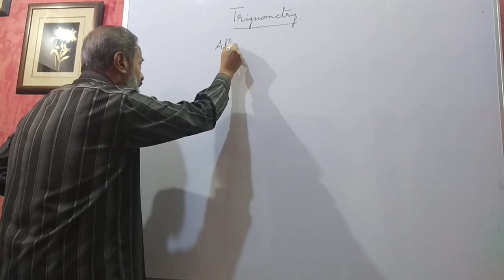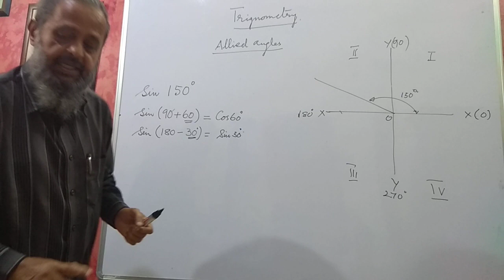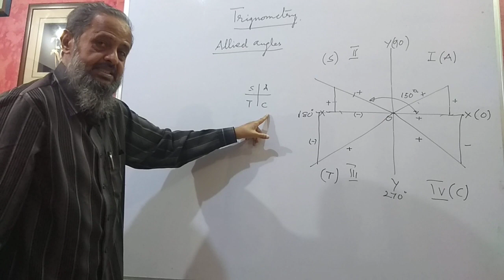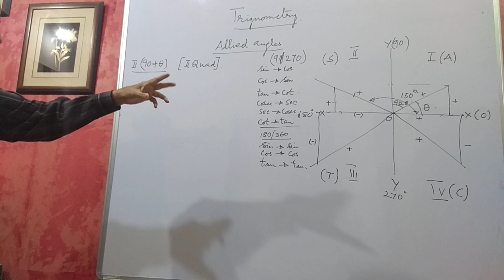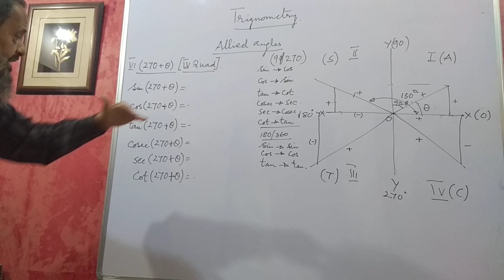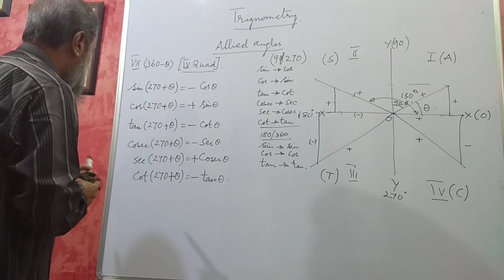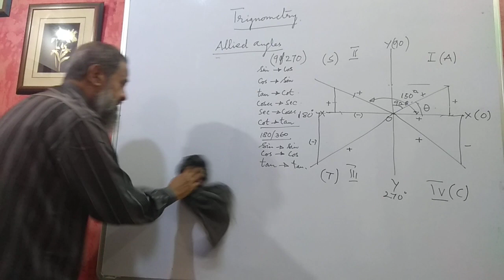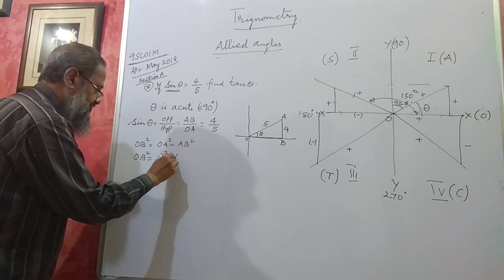Elementary Trigonometry Allied Angles Part 1